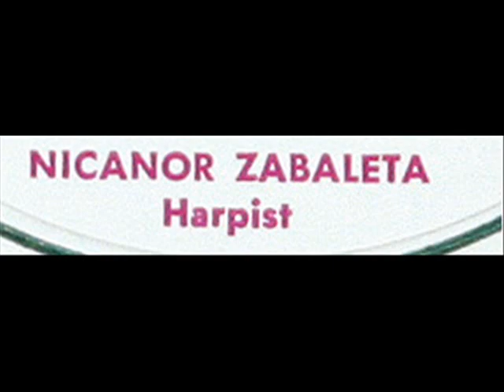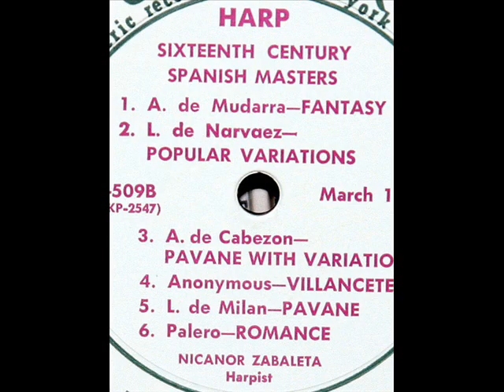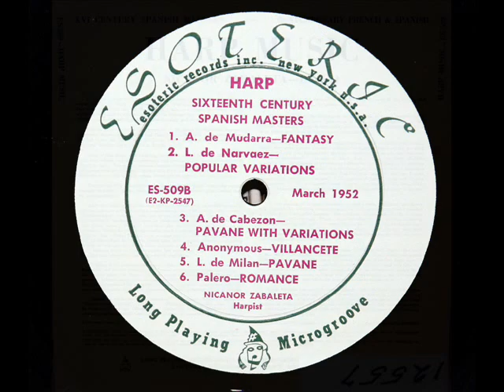Nicanor Zabaleta: Villancete (Anonymous) - 1952 Recording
Nicanor Zabaleta (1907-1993) performs Villancete.  I created this video from the LP, "Harp Music - XVI Century Spanish Masters, Contemporary French and Spanish," issued March 1952 by Esoteric Records, serial number ES-509.